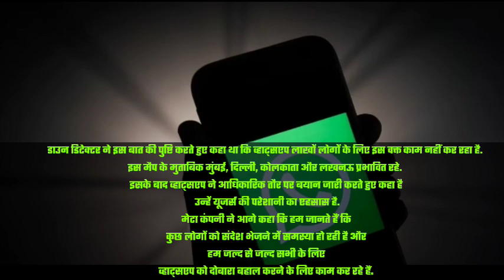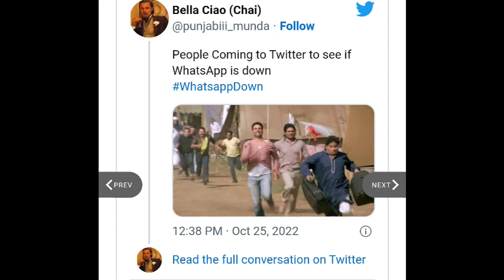क्या अब नही चलेगा WhatsApp, कहीं आपका phone तो खराब नही, जानें असली वजह 😭😭